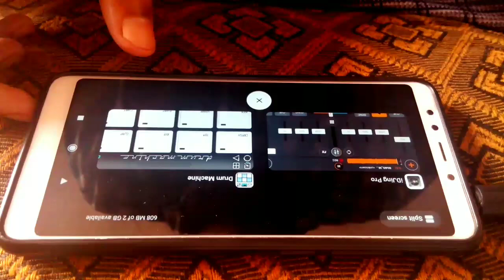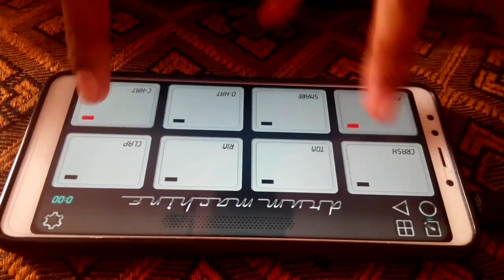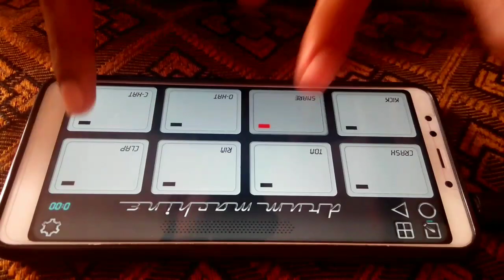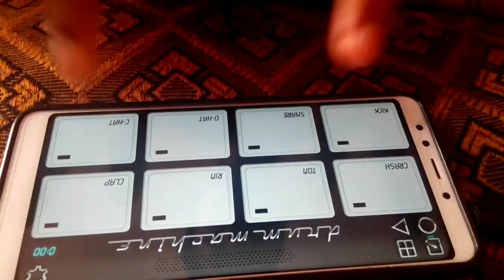मुख मुरली बजाय mukh murli bajay cg holi song Cover Mobile octapad Pramod Sahu Patch download